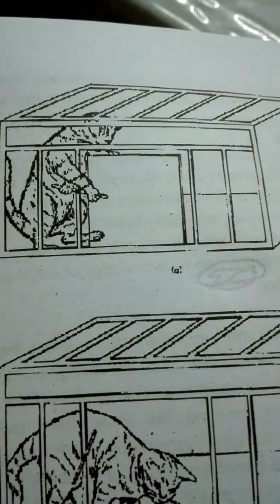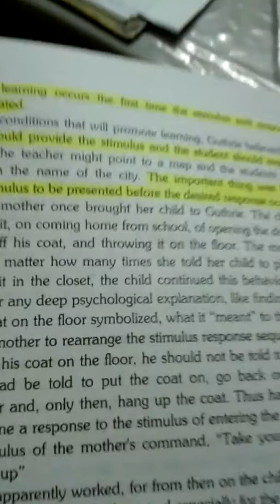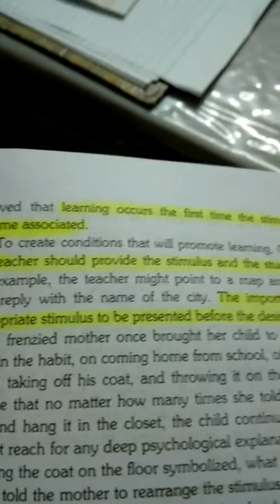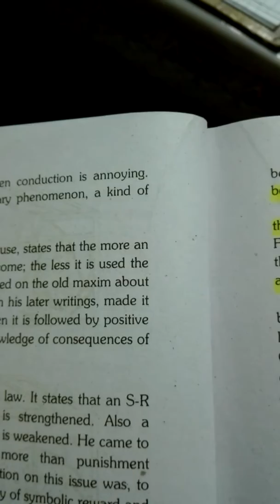Thorndike's laws of learning and Connectionism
Edward L. Thorndike viewed learning as stimulus-response (S-R) connection or bond. According to him learning is trial and error business. He conducted Puzzle box studies. He put a hungry cat inside and locked the door. The food was placed outside the box.  After few haphazard attempts to open the box, the lever of the box accidentally opened the door and cat get access to food.
After several trial and error attempts, cat finally fixed the act which opened the door.
The other laws of learning are:
Law of Readiness
Law of Exercise
Law of Effect